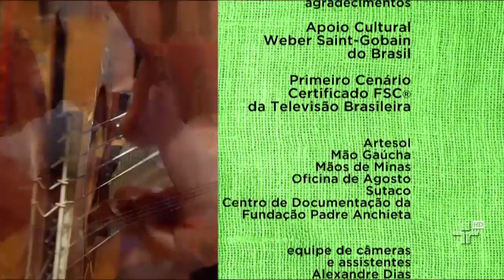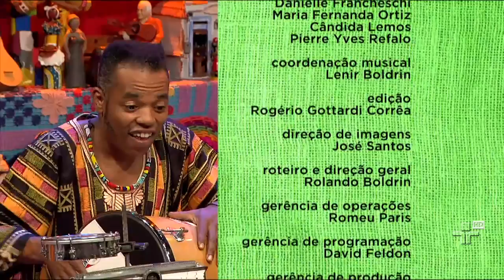Frevinho, por Yamandu Costa e Rogério Caetano ? Sr. Brasil 14/04/2013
Encerrando o programa, Yamandu Costa (Passo Fundo ? RS) e Rogério Caetano (Goiânia ? GO) tocam ?Frevinho? (Yamandu Costa).